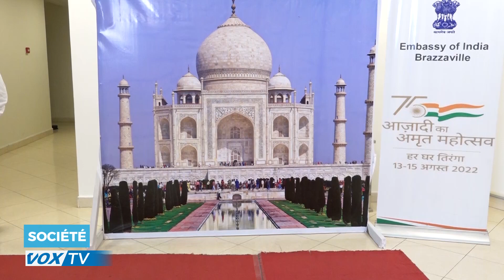Célébration de 75ème journée de la République de l'Inde